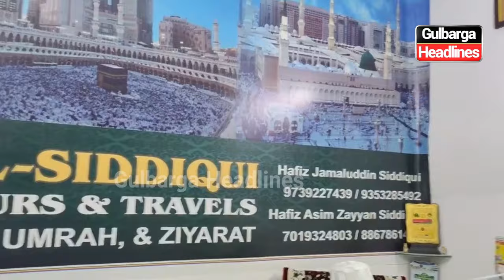One Day Umrah Training Camp Organised By Al Siddiqui Tours And Travels, For 17 Jan Umrah Group.